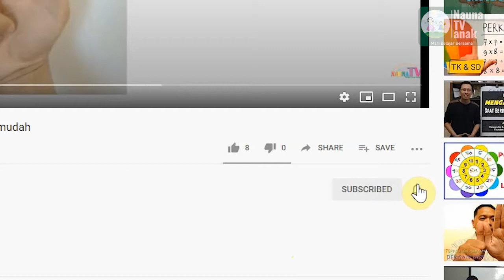belajar hitung campuran perkalian dan penjumlahan kelas 3 SD